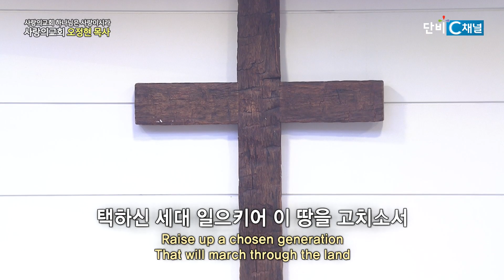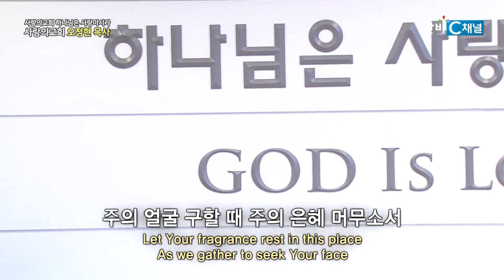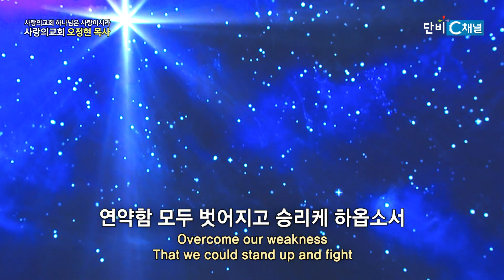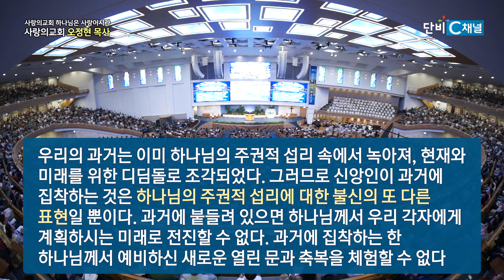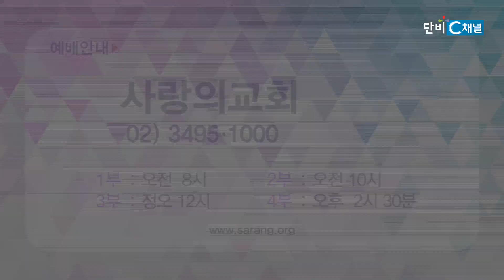하나님은 사랑이시라 483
사랑의교회 오정현 목사
'하나님이 일하시는 방식'
느헤미야 11장 1~9절